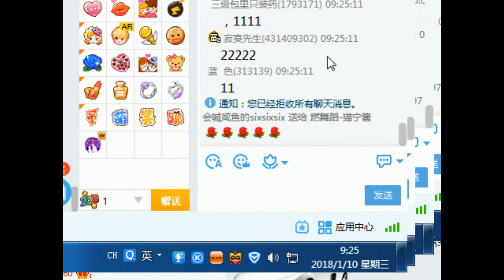YY LIVE 燃舞蹈 猫宁酱 -《燃舞蹈》（Artists・Sing・Music・Dance・Instrument・Talent Shows・DJ・KPOP・Remix・LIVE)